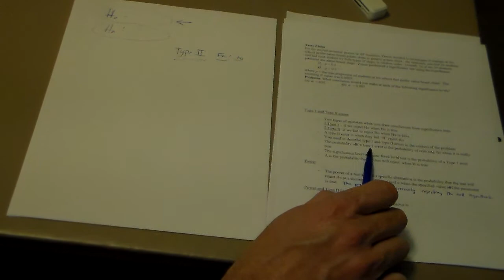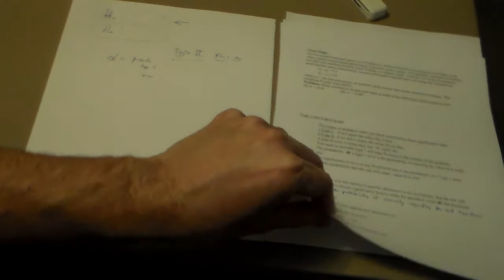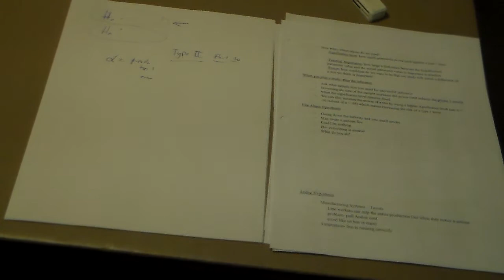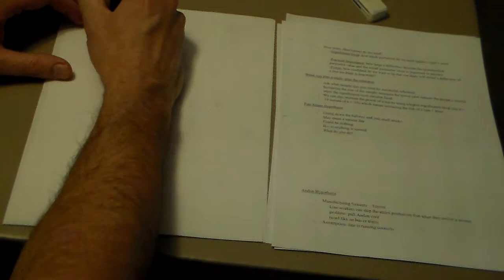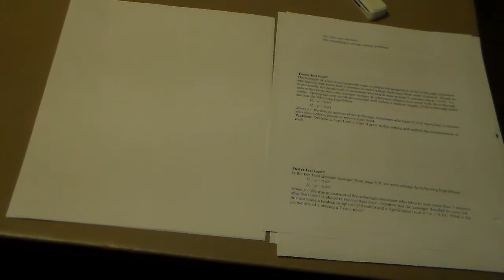AP 9.1 part 4